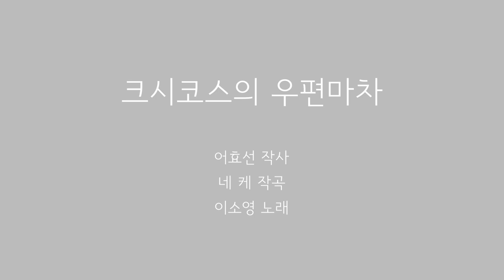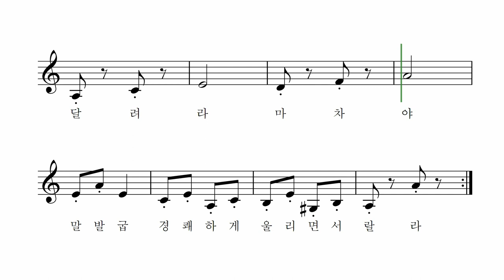크시코스의 우편마차 - 어효선 작사 네케 작곡 이소영 노래